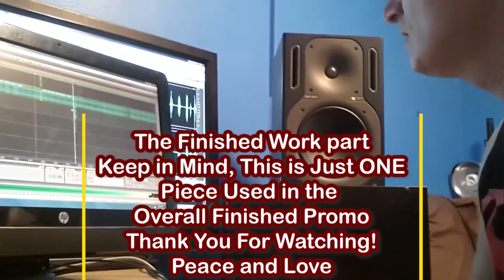DJ Rectangle Promo Edit - Syllable Splicing Techniques Demonstration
TAGS-DROPS-INTROS-PROMOS-VOICEOVERS
FOR DEMOS & RATES: